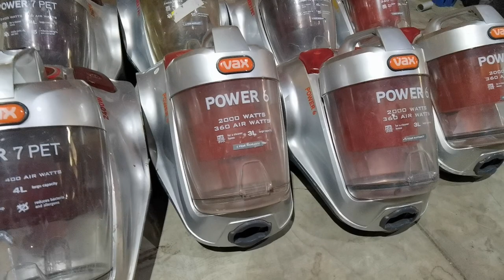HÚT BỤI GIA ĐINH VAX7 , VAX6. ĐỦ PK ,0914466462 AN